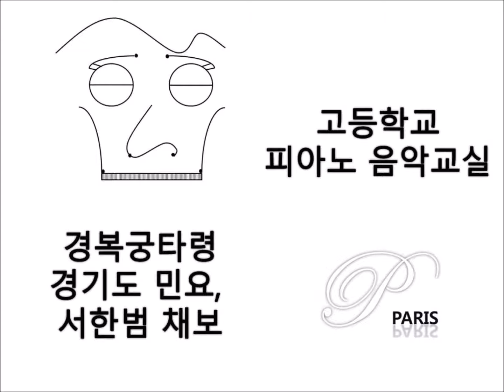[고등학교 음악 교과서] Gyeongbokgung taryeong, 경기도 민요, 서한범 채보 - [High school textbook] 경복궁타령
1. [고등학교 음악 교과서] Gyeongbokgung taryeong, 경기도 민요, 서한범 채보 - [High school textbook] 경복궁타령
2. [고등학교 음악 교과서] Bird taryeong, 전라도 민요, 국립국악원 편보 - [High school textbook] 새타령
3. [고등학교 음악 교과서] Farmer song, 전라도 민요, 한광수 채보 - [High school textbook] 농부가
4. [고등학교 음악 교과서] Jajin style Farmer song, 전라도 민요, 한광수 채보 - [High school textbook] 자진농부가
5. [고등학교 음악 교과서] KueJi Na ChingChing NaNe, 경상도 민요, 국립국악원 편보 - [High school textbook] 쾌지나 칭칭 나네
6. [고등학교 음악 교과서] Jeongseon Arirang, 강원도 민요, 국립국악원 편보 - [High school textbook] 정선 아리랑
7. [고등학교 음악 교과서] Gangwon-do Arirang, 강원도 민요, 국립국악원 편보 - [High school textbook] 강원도 아리랑
8. [고등학교 음악 교과서] Susimga, 평안도 민요, 백대웅 채보 - [High school textbook] 수심가
9. [고등학교 음악 교과서] Compile Susimga, 평안도 민요, 백대웅 채보 - [High school textbook] 엮음수심가
10. [고등학교 음악 교과서] Ohdolttogi, 제주도 민요, 국립국악원 편보 - [High school textbook] 오돌또기
11. [고등학교 음악 교과서] Women Divers Song, 제주도 민요, 국립국악원 편보 - [High school textbook] 해녀가

PianoParis
Pianist Joo